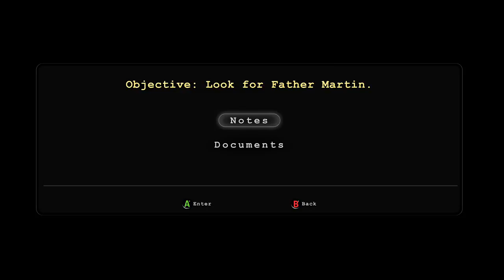Outlast Part 7